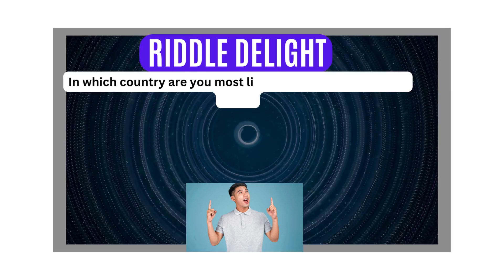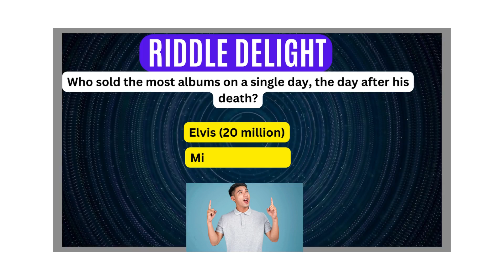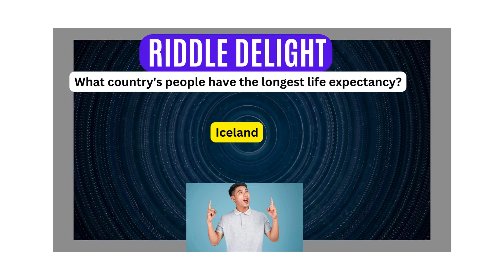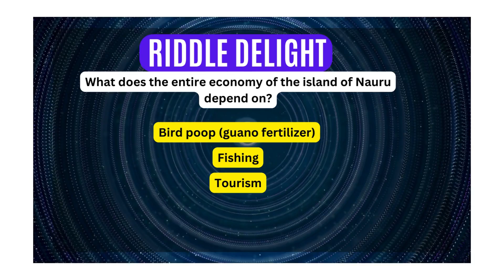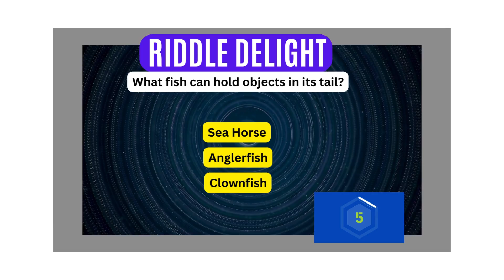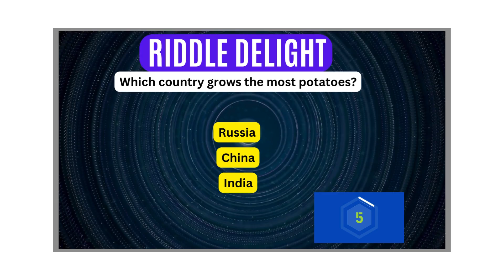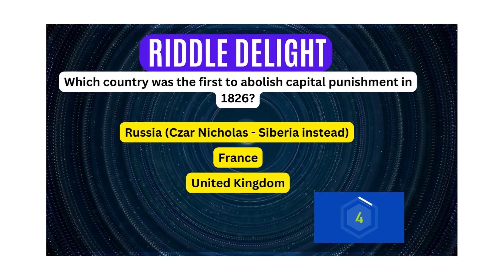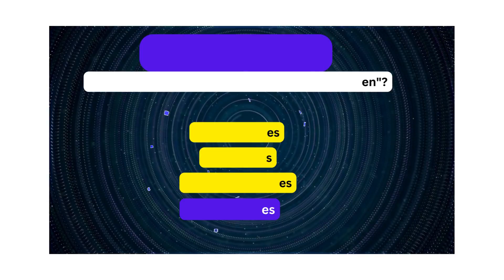"Experience the Thrills and Excitement of Riddle-solving!" | Riddle Puzzle quiz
00:00 In which country are you most likely to die from a scorpion sting?
00:30 Who is the most filmed author?
01:00 Excluding religious works, what is the world's top-selling book?
01:30 Who sold the most albums on a single day, the day after his death?
02:00 What was the last item shown on British TV before World War II?
02:30 What country's people have the longest life expectancy?
03:00 Who said, "I like Beethoven especially the poems"?
03:30 What does the entire economy of the island of Nauru depend on?
04:00 John Glenn, the first American to orbit the Earth, was in which service?
04:30 Oedipus was named after what?
05:00 What fish can hold objects in its tail?
05:30 Who is the most filmed comic strip character?
06:00 Whose version of "A View to a Kill" reached No. 1 in the USA and No. 2 in the UK?
06:30 Which country grows the most potatoes?
07:00 What does a drosometer measure?
07:30 Which English king's armor has the biggest codpiece?
08:00 Which country was the first to abolish capital punishment in 1826?
08:30 In law, what is a co-parcener?
09:00 Which pop group had a hit with "Silence is Golden"?
09:30 Greek mathematician Archimedes had a cylinder enclosed sphere carved on his grave, true or false?

(Comment Your Score After Watching the Video)

"Riddle Delight Educational Quiz Game Tests" is a captivating YouTube channel dedicated to challenging viewers with an array of mind-stimulating content, with a blend of questions, riddles and quizzes. This channel aims to engage audiences while promoting critical thinking, problem-solving skills, intellectual curiosity or exploration, fun, discovery and enjoyment. Every riddle presented is designed to ignite the intellect and encourage viewers to think outside the box. Viewers are sure to find themselves immersed in the quest for solutions of the brain-teaser riddles, but answers are provided at the end of each video. Hence, viewers have the opportunity to test their skills and see how their critical thinking measures up (comment your score!).These riddles and Channel are designed to keep viewers engaged, entertained and enlightened, with an emphasis on education to enhance or offer mental stimulation.